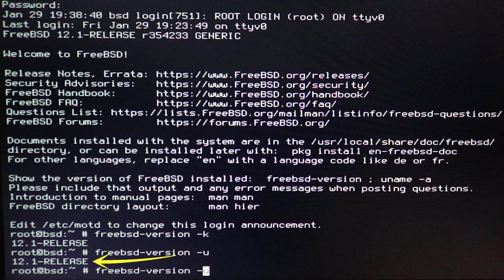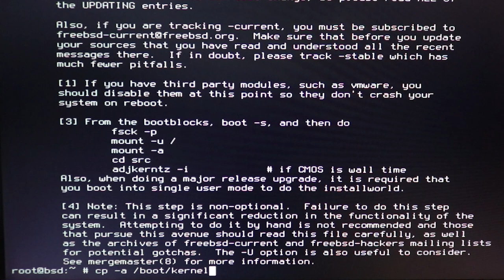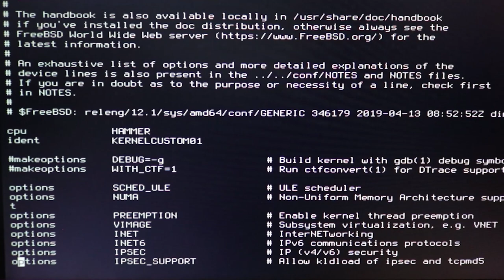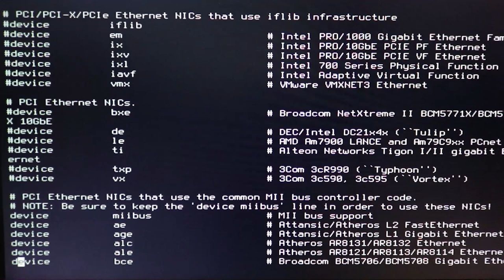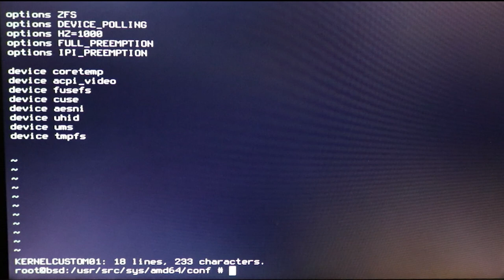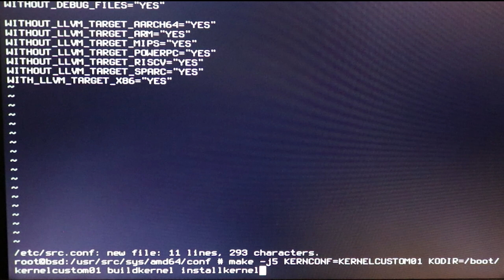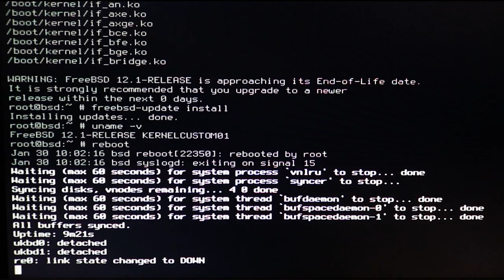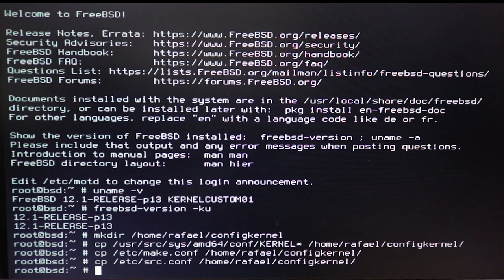Compilar un Kernel personalizado en FreeBSD 12.1 en la rama RELEASE | BUILDING CUSTOM KERNEL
WEB

En este tutorial vamos a enseñaros paso a paso cómo podemos compilar un kernel personalizado o customizado para entornos FreeBSD desde la rama RELEASE. donde usaremos herramientas para comprobar la versión del kernel y del world o espacio de usuario, y veremos la importancia que tiene mantener sincronizados los componentes del sistema operativo ya que puede provocar errores o incluso un kernel panic. Aprenderemos las rutas del kernel cuando compilamos y cómo los busca el cargador btx, además veremos todo el proceso para una compilación exitosa. También veremos como se configura un kernel a través de archivos de texto, ya que FreeBSD no contiene una utilidad gráfica o usa menús para su configuración y comentaremos cada uno de los archivos que vienen por defecto para construir un nuevo núcleo. Haremos una configuración personalizada del kernel para un equipo y trataremos algunas de las opciones más importantes, configuración de drivers o dispositivos, etc. Además usaremos varios archivos de configuración, muy útil para separar opciones globales de las opciones más concretas. Modificaremos el archivo make.conf para optimizar la compilación, tanto para c como para c++ y el kernel y también el archivo src.conf donde añadiremos opciones específicas para el código fuente del sistema. Usaremos la herramienta make para compilar y veremos el tiempo que tardó. Por último veremos como resolver el problema de usar la herramiente freebsd-update cuando compilamos un kernel, modificando el archivos de configuración freebsd-update.conf y algunos consejos para compilar en la rama RELEASE. También recomendamos hacer copia de seguridad de los ficheros de configuración personal para poder usarlos posteriormente.